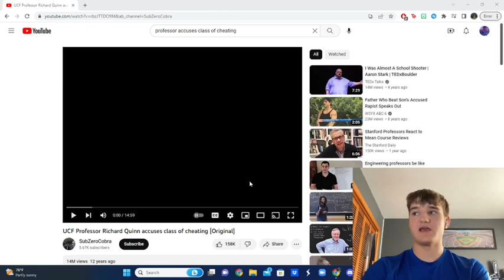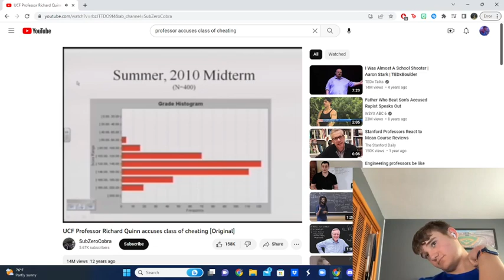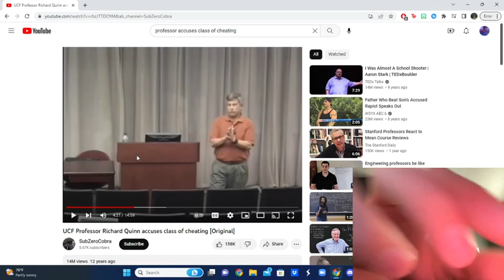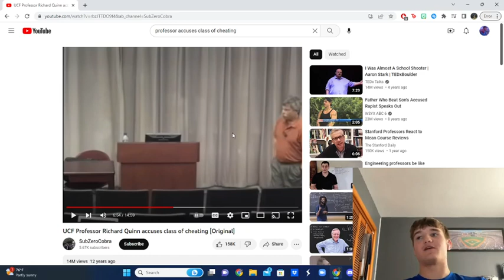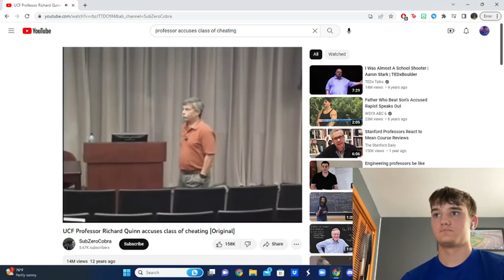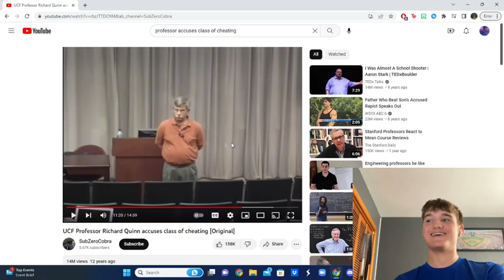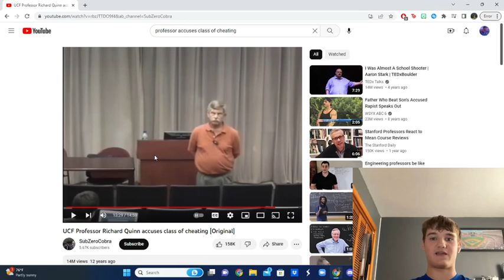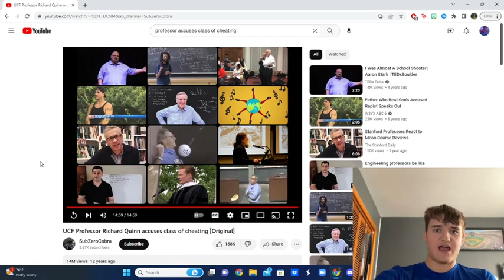SM49 Reacts: Professor Accuses Students of Cheating on Exam!